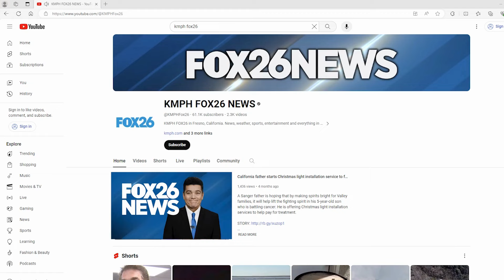Tires stolen from parked car at Madera apartment complex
A man in Madera, California says he was woken up by neighbors knocking at his door alerting him that his car’s tires had been stolen.